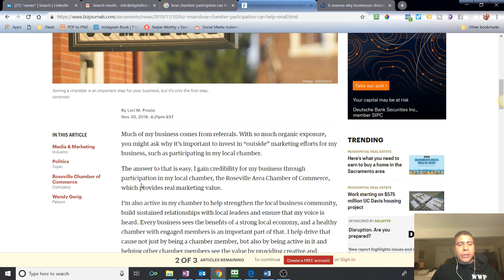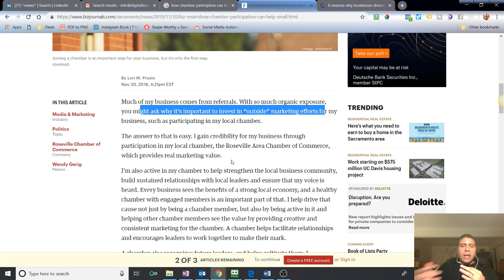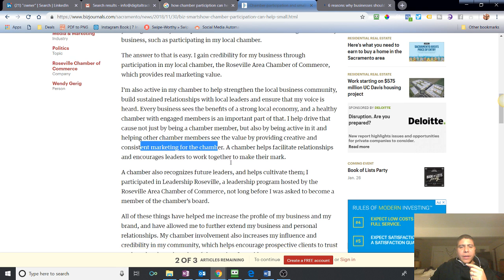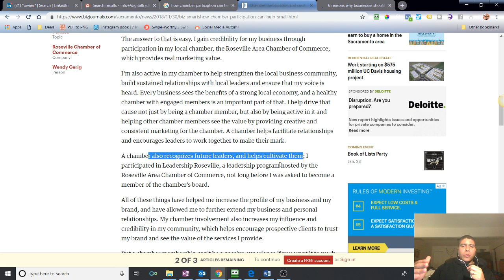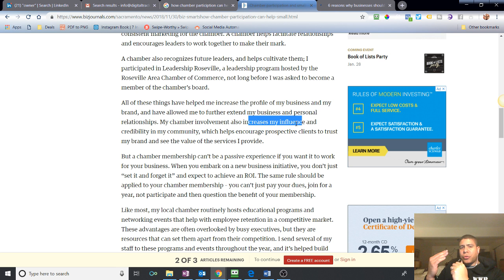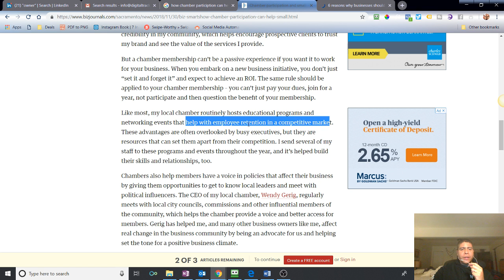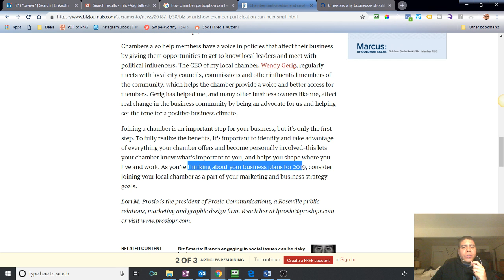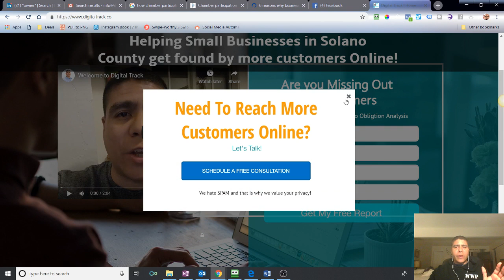How chamber participation can help small businesses in Solano County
Video Summary:
Joining a chamber is an important step for your business in Solano County, but it’s only the first step.

To fully realize the benefits, it’s important to identify and take advantage of everything your chamber offers and become personally involved... this lets your chamber know what’s important to you, and helps you shape where you live and work.

As you’re thinking about your business plans for the upcoming months, consider joining your local chamber as a part of your marketing and business strategy goals.